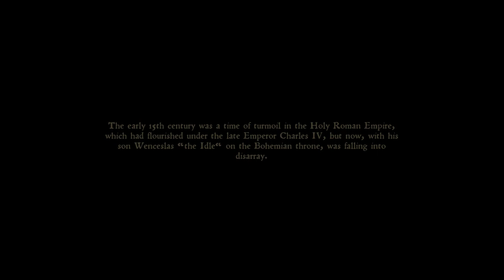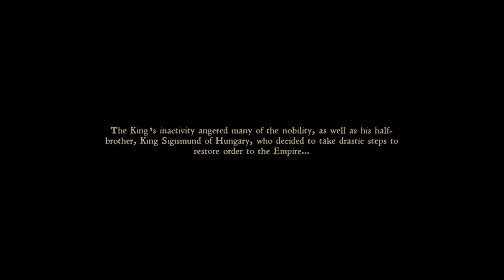Kingdom Hearts: Deliverance Hardcore 1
Birth by Sword